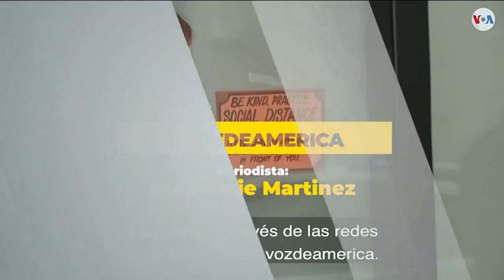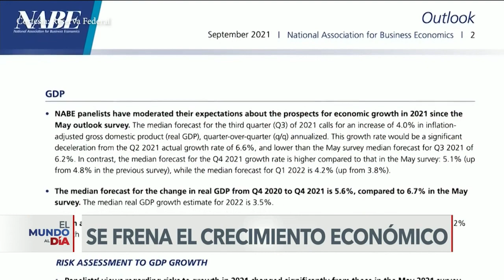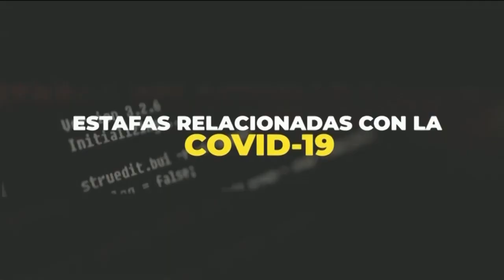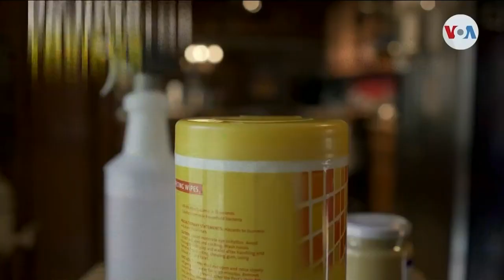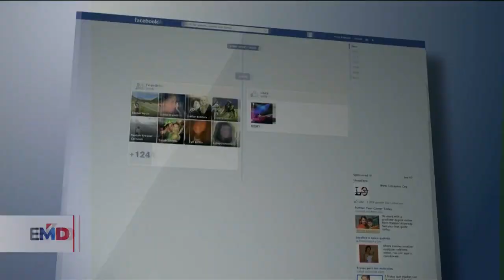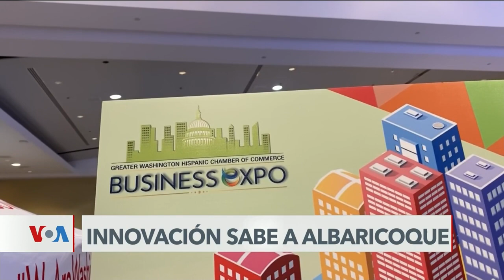El Mundo al Día 30-09-2021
Congreso estadounidense alcanza acuerdo para evitar cierre de operaciones del gobierno. EE. UU. reajusta el criterio para deportar extranjeros y la trata de personas, un mal común en el camino de quienes buscan migrar. Además, autoridades en Ecuador intentan retomar el control de la cárcel donde murieron más de 100 reclusos.